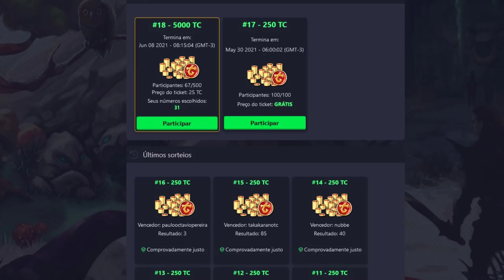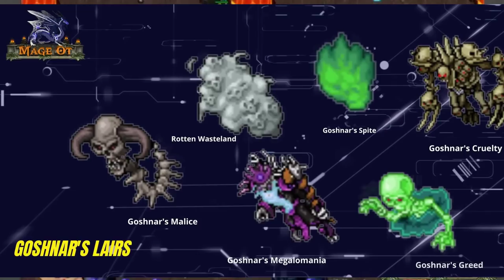GAZ'HARAGOTH DA HIT 17.997 DE DANO, JUKES JOGANDO TIBIA AND ALOU DROPEI TUDO!